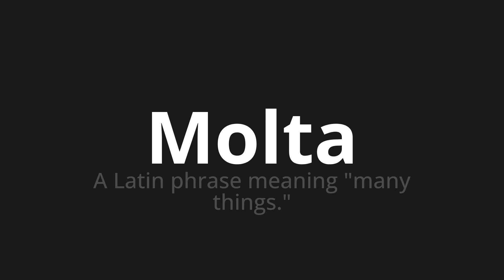How to pronounce Molta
Master the Pronunciation of 'Molta WHich Means Much' - which means : A Latin Phrase Meaning "Many Things." 📝 with @PizzaPronunciation 🎓🗣️ - [Your Guide to Italian]

Learn to pronounce 'Molta' perfectly in Italian with our easy and engaging tutorial by @PizzaPronunciation! 📖📽️ In this comprehensive video, we provide you with native speaker examples 🗣️👂 and phonetic breakdowns 🎵 to ensure you get the pronunciation just right.

How to say A lot of in Italian